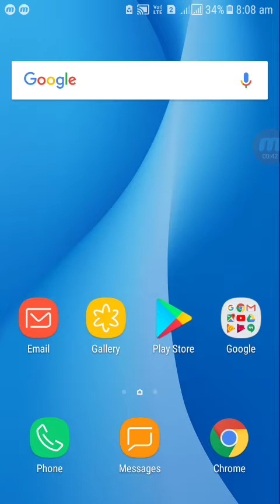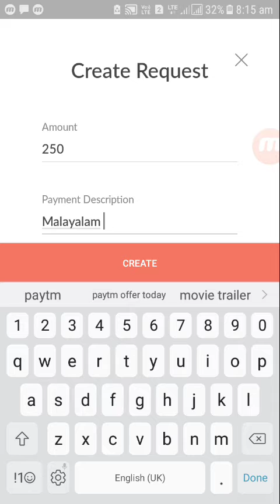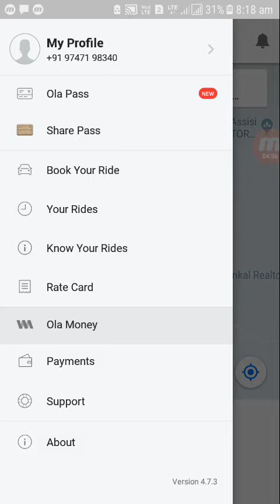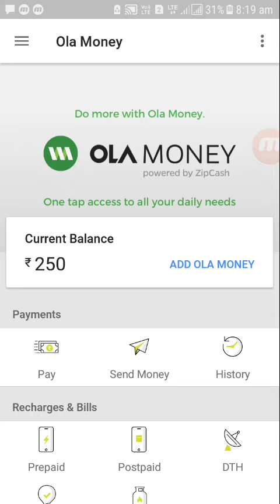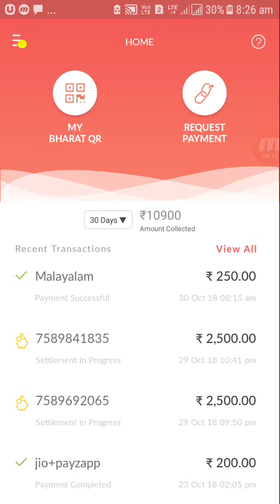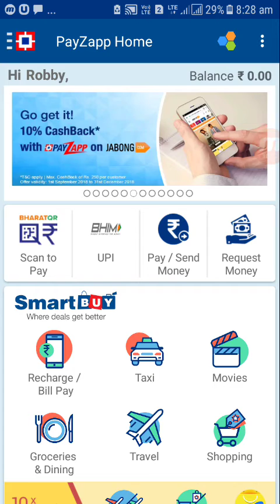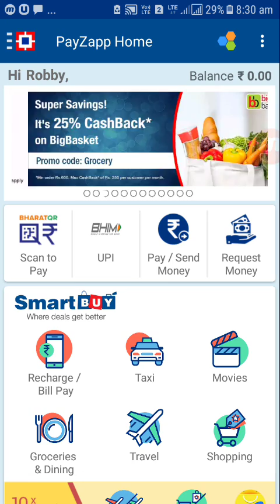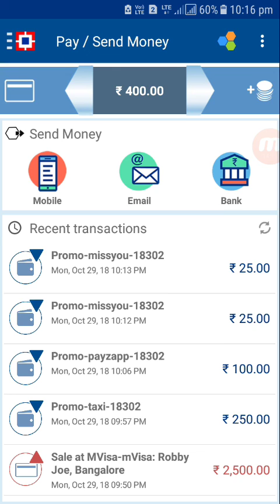Malayalam latest payzapp flat ₹650 paytm cashback in one month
Payzapp  ₹450 cashback full video